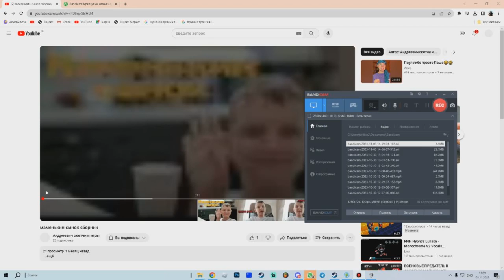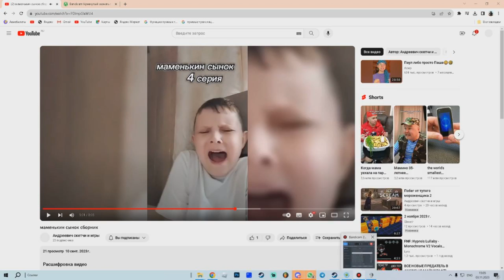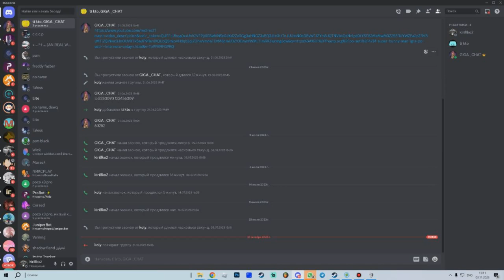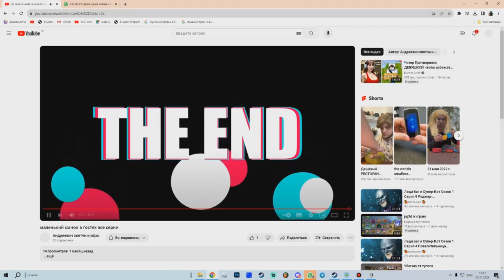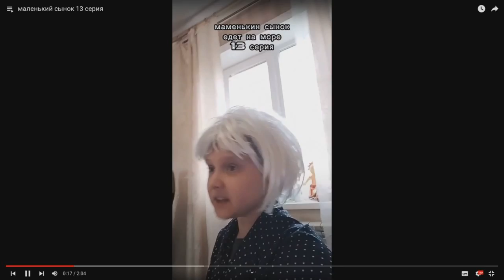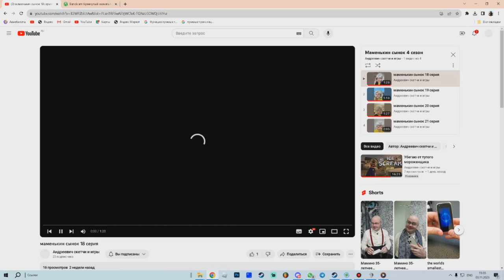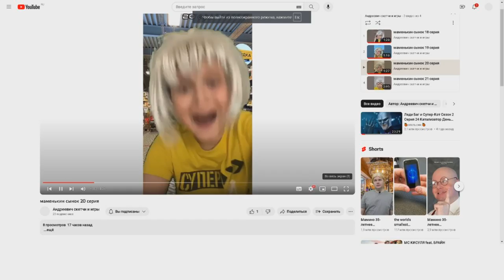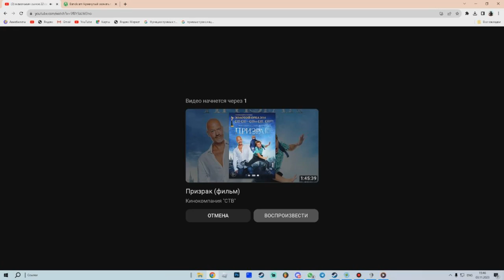маменькин сынок реакция